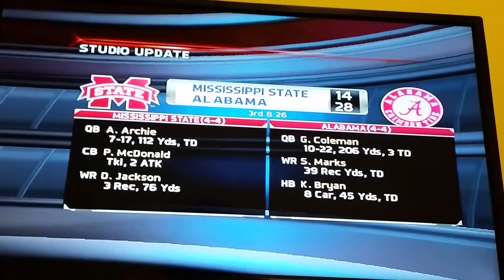NCAA 14 Dynasty [ The Fallen one is down for the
Can we go on to win